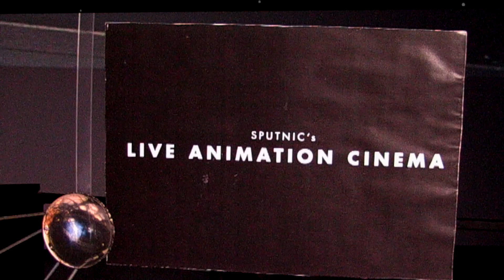Trailer "Der Futurologische Kongress" - Schauspiel Dortmund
Nach „DER FUTUROLOGISCHE KONGRESS. Aus Ijon Tichys Erinnerungen“ von Stanisław Lem.
Deutsch von I. Zimmermann-Göllheim. Bearbeitung von N. Voges

„Ein kurzweiliger Spaß mit vielen abgründigen und nachdenklichen Momenten.“ (WDR 5 Scala)

Inmitten von gewalttätigen Auseinandersetzungen am Rande des Futurologischen Weltkongresses in der Hauptstadt Costricanas kommt dem berühmten Sternenfahrer Tichy und seinem Freund Trottelreiner ein böser Verdacht: Könnte es sein, dass etwas in der Luft liegt? Buchstäblich? Setzt das Militär glücksbringende Gase als Kampfmittel ein? Sind wirklich Bemben im Einsatz, die mit psychotrop wirkenden Gutstoffen wie Schmusium, Euphorasol, Altrusian oder sogar Edelpassionat bestückt sind?

Tichy und Trottelreiner versuchen, zu fliehen, doch schnell stellt sich ihnen die Frage, was Wirklichkeit ist und was Illusion... Doch damit nicht genug – bald muss Tichy erfahren, dass es eine neue Regierungsform gibt – die Chemokratie!

Der berühmte Roman vom Science-Fiction-Philosophie-Weltstar Stanisław Lem als große Reise durch Raum und Zeit auf der Theaterbühne: eine Live-Animations-Performance von sputnic, die zuletzt in Dortmund mit Die Möglichkeit einer Insel für Furore sorgten („Vor unseren Augen entsteht eine Trickfilm-Collage. Und wir sitzen davor und staunen, weil das Ergebnis einfach zauberhaft ist. Bravo!“ Ruhr Nachrichten).

Besetzung
Mit: Marlena Keil, Frank Genser, Uwe Schmieder, Friederike Tiefenbacher, T.D. Finck von Finckenstein
Regie: Nils Voges, sputnic - visual arts
Character Design und Illustration: Julia Zejn
Bühne: Malte Jehmlich, sputnic - visual arts
Kostüme: Vanessa Rust
Licht: Sibylle Stuck
Ton: Gertfried Lammersdorf
Modell Design und Setbau: Artur Gerz
Engineering: Lucas Pleß
Storyboard: Karl Uhlenbrock, Julia Zejn, Nils Voges
Puppenbau: Silvia Dierkes
Illustration: Elena Minaeva, Carolyn Perez Hemphill
Animation-Plates-Bau: Sara Hartmann (Leitung), Elena Minaeva, Carolyn Perez Hemphill, Artur Gerz, Ronny Wollmann, Sebastian Peter Knipp, Nils Voges
Video: Jan Isaak Voges, Tobias Hoeft
2D-Tichy: Carlos Lobo
Dramaturgie: Anne-Kathrin Schulz
Regieassistenz: Maximilian Lindemann
Bühnenbildassistenz: Ronny Wollmann
Ausstattungshospitanz: Carolyn Perez Hemphill, Sara Hartmann, Sebastian Peter Knipp
Regiehospitanz: Mira Schmidt
Soufflage: Ginelle Lindemann
Inspizienz: Ralf Kubik

Trailer: Mario Simon